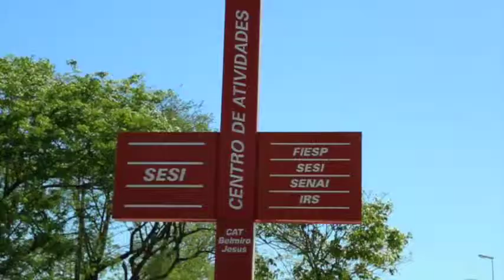Skaf visita Presidente Prudente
O candidato Paulo Skaf disse nesta quarta-feira (10) em Presidente Prudente que vai fortalecer o setor sucroalcooleiro de São Paulo.